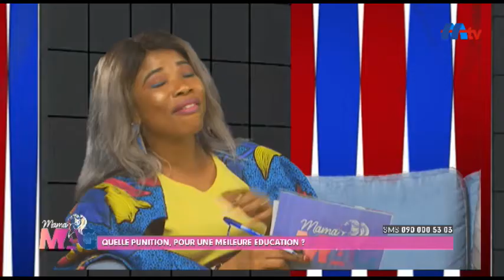Comment prendre soin de son corps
Un magazine qui replace la femme au centre de tout épanouissement. Lors de chaque diffusion, les femmes s'entraident avec des échanges vitaux constructifs